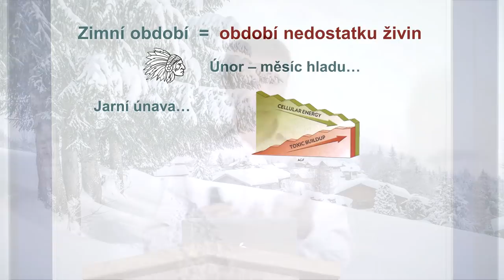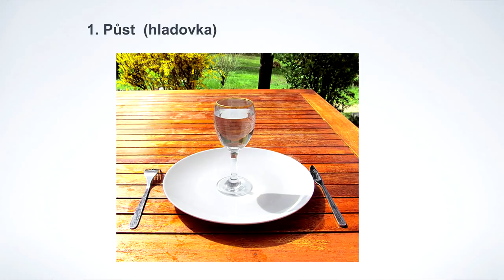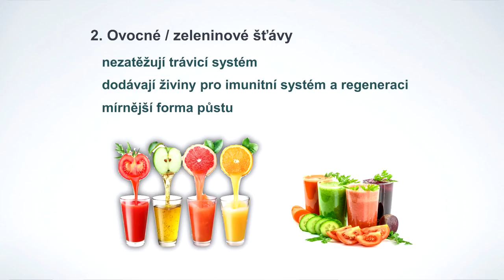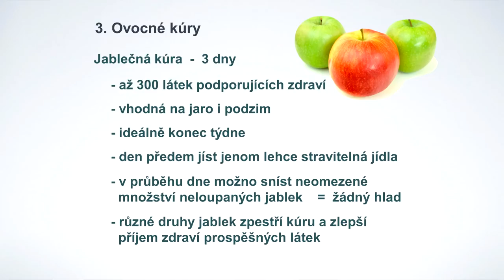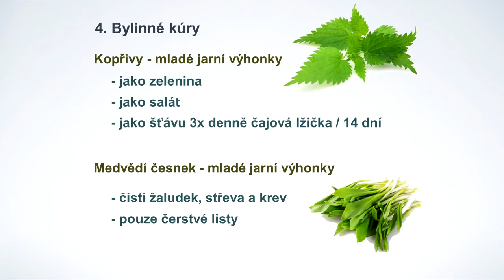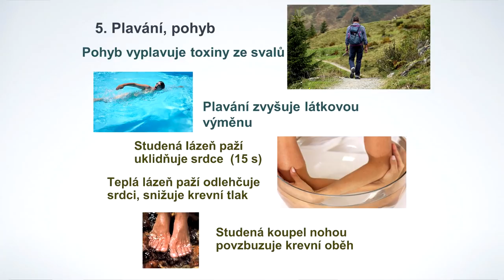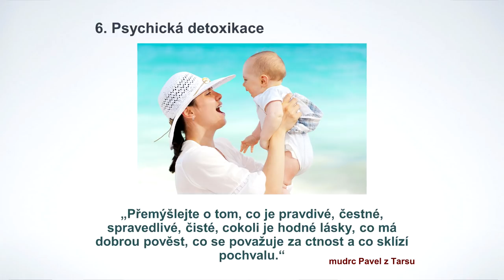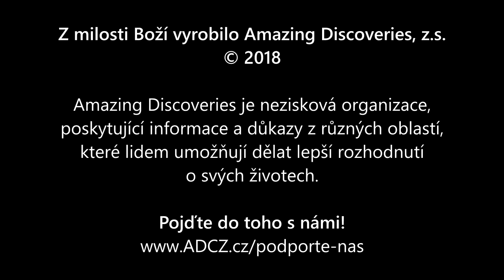Detoxikace • Tomáš Kašpar (15.01.2019)